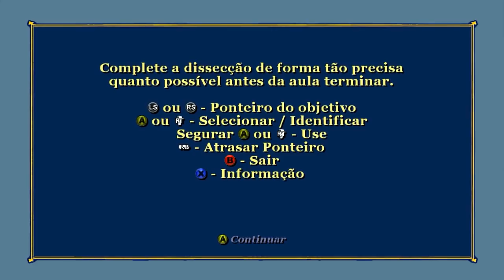BULLY - #23: CAIU NA NET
Série de Bully gravada no PC!